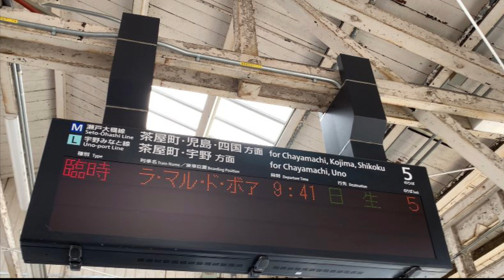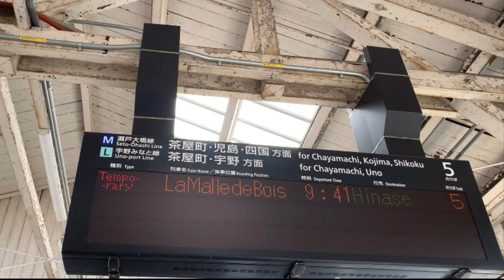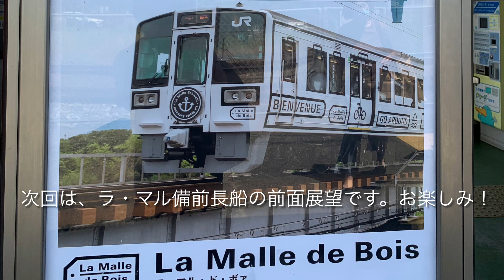ラ・マル備前長船（日生行き案内放送＆５番のりば入線シーン）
みどりの券売機プラスで発券したきっぷを使ってラ・マル備前長船に乗りました。
こちらの動画は、日生行き案内放送＆５番のりば入線シーンです。　オープニングシーンに行先表示は、日生です。　カメラの不具合では、ありません。

La Malle de Bois（ラ・マル・ド・ボァ）は、岡山県の観光列車です。
この列車は、全車指定席グリーン車です。　ご利用には、乗車券と座席指定席グリーン券が必要です。青春１８きっぷ等は、ご利用できませんので、ご注意ください。